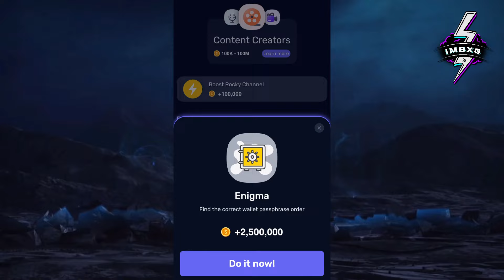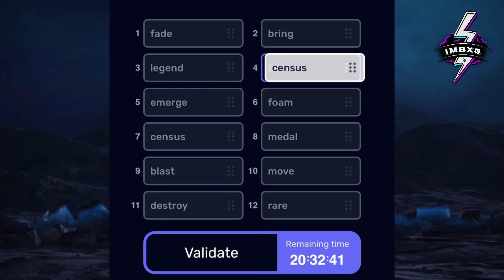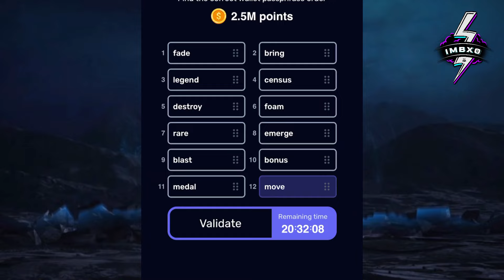Rocky Rabbit Enigma Passphrase REVEALED for September 4 - 5 | Rocky Rabbit enigma passphrase today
Top Codebreaker Reveals Rocky Rabbit Enigma Passphrase for today to unlock 2.5 million coins

rockyrabbitenigmareward | Rocky Rabbit Enigma Solution Today for SEPTEMBER 4th - 5th, 2024

🚨 Attention Rocky Rabbit fans! Want to be the first to crack today’s Enigma and score big? Head to the imbx0 channel for the latest solution as of 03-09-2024 and pro tips to master the game.

Solve the Rocky Rabbit Enigma by arranging 12 wallet passphrases in the right order to unlock 2.5 million points! The quickest solver wins 2.5 TON coins and all the points—perfect for boosting your bonuses and score
Curious about the latest SuperSet Daily Combo and hidden Easter Eggs?
Check the playlist now! Ready to jump in and start earning? Click the link to engage with game bot:

 We will update in imbx0 Channel daily with the newest Enigma solution. Ensure you enable push notifications bell🔔 so you won’t miss any updates.

🔰 The order in which the wallet passphrases are to be arranged is:
1- Fade
2- Bring
3- Legend
4- Census
5- Destroy
6- Foam
7- Rare
8- Emerge
9- Blast
10- Bonus
11- Medal
12- Move

◈ Rocky Rabbit Enigma Reward:  2.5 million Rocky Rabbit coins

⚡🤓What you will learn:
● How To find correct wallet passphrase in Daily enigma.
● Step-By-Step Instructions To Claim 2,500,000 Coins.
● Tips And Tricks For Maximizing Your Coins In Rocky Rabbit.

rocky rabbit enigma passphrase today
rocky rabbit enigma passphrase
enigma passphrase
enigma passphrase today
rocky rabbit enigma combo today
- Rabbit থেকে টাকা তোলা শুরু
4 September daily enigma rocky rabbit
5 September enigma rocky rabbit
enigma rocky rabbit today 4 september
حل لغز انيجما اليوم, بوت الارنب,
حل لغز ترتيب الكلمات انيجما في بوت الارنب.
حل لغز انيجما,
حل لغز ترتيب الكلمات في بوت الارنب اليوم,
لغز انيجما بوت الارنب اليوم.
حل لغز بوت الارنب اليوم.
لغز Rocky rabbit.
حل لغز اليوم بوت الارنب (rocky rabbit).
حل لغز ترتيب الكلمات وربح 2.5 مليون عملة في روكي ربت.
حل لغز بوت الارنب
حل لغز اليوم بوت الأرنب,
لغز بطاقات Rocky Rabbit,
حل لغز بيت الأرانب Rocky Rabbit's اليوم,
لغز ترتيب الكلمات لربح 2.5 TON في بوت روكي رابت.
حل لغز Rocky Rabbit اليوم.
لغز ترتيب الكلمات في بوت الارنب روكي رابيت.
حل لغز الارنب Rocky Rabbit .
كيفية حل لغز الارنب؟
حل لغز الارنب rocky rabbit اليوم 5/9.
حل لغز لعبة rocky rabbit.
لغز لعبة rocky rabbit.